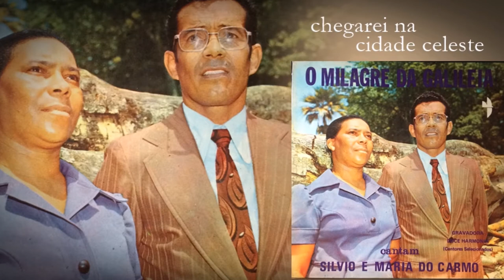Silvio e Maria do Carmo - Chegarei na cidade celeste - 1977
Chegarei na cidade celeste de Silvio de Maria do Carmo que faz parte do álbum O Milagre da Galileia lançado originalmente em 1977 pela Gravadora Doce Harmonia.